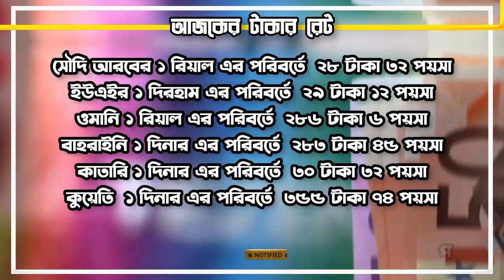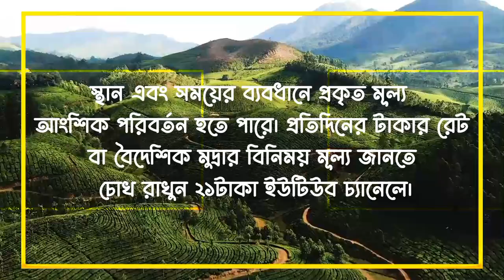সৌদি,উমান,দুবাইয়ের আজকের টাকার রেট বেড়েছে | 23/02/2023 Saudi riyal rate today | সকল দেশের টাকার রেট